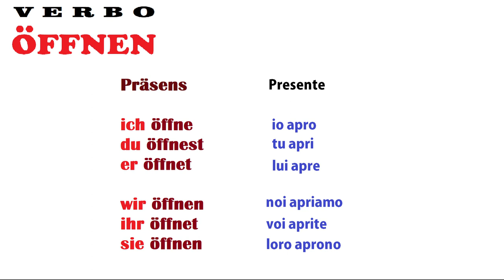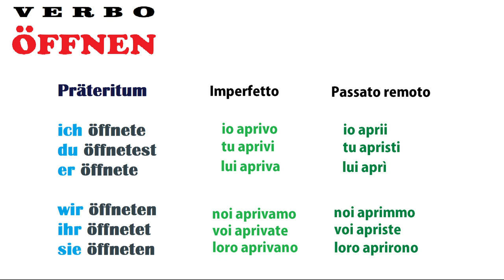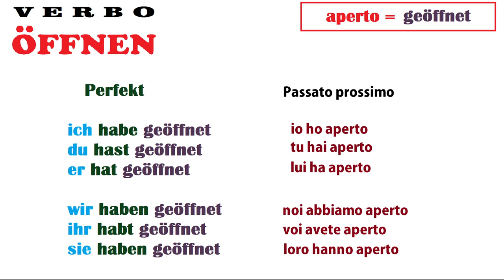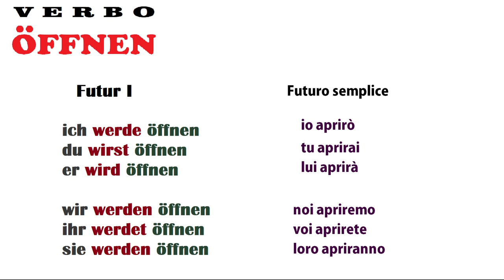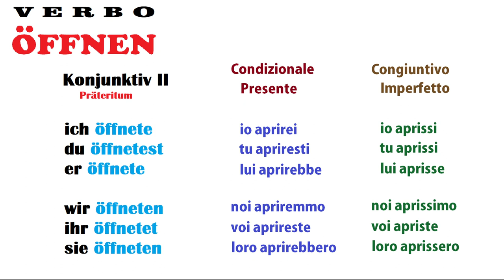tedescofacile​ TEDESCO FACILE #238​ --- ÖFFNEN - Il verbo APRIRE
Il verbo aprire - öffnen